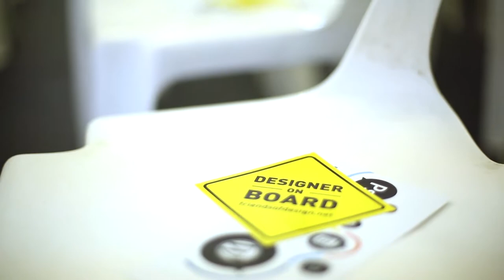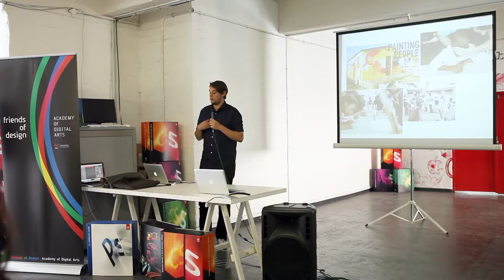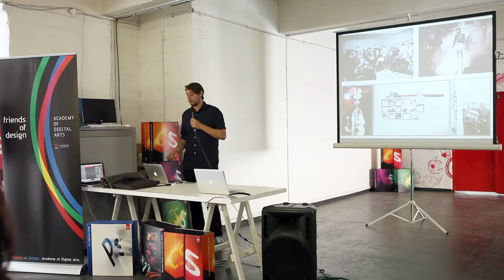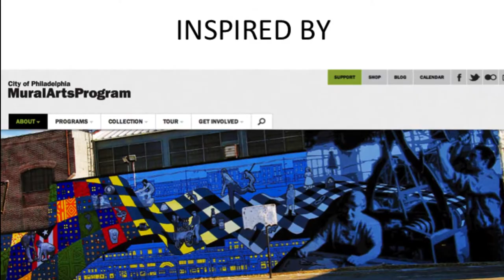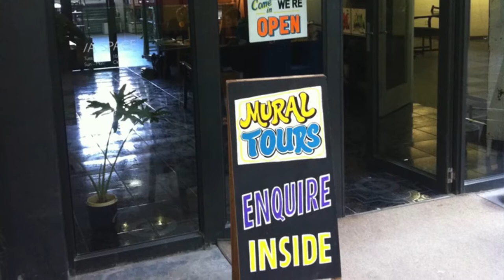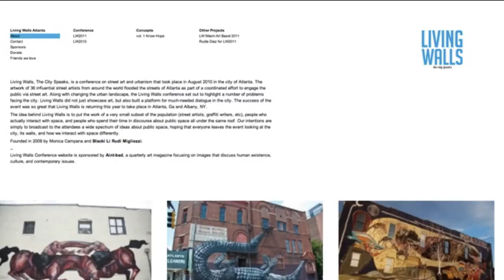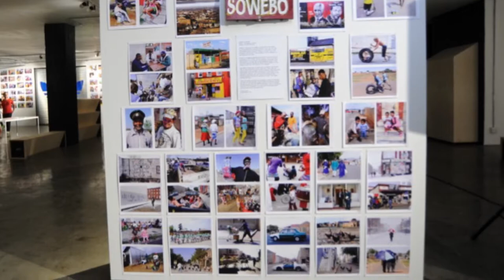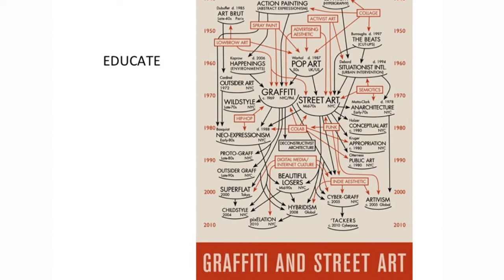Ricky Lee Gordon: A Word of Art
Ricky Lee Gordon at CreativeMornings Cape Town.